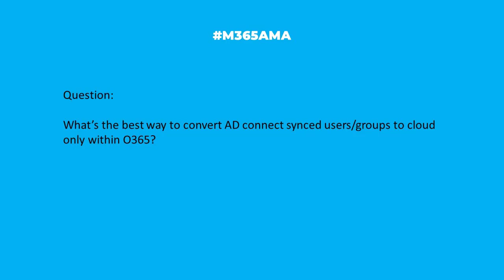M365AMA How do I convert AD Connect users/groups to cloud in O365?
In this episode, the M365AMA panel discusses the following community question

“What's the best way to convert AD connect synced users/groups to cloud only within O365?"

Some relevant notes/links shared by the team:

-- According to Mike, it's easy-peezy. He suggests you do this and then turn off sync.